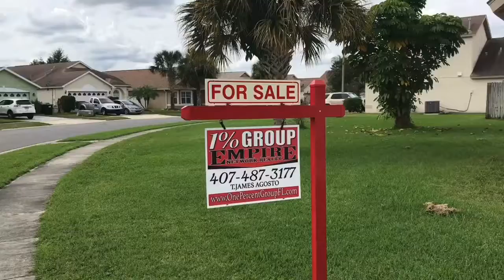Orlando Home for Sale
We have saved our customers Over 1 Million+ Dollars!

Looking to Buy a Home and have a Top Orlando Realtor®️ or Orlando Real Estate Agent represent you and your best interest? A team willing to back up their confidence and ability to save their customers Thousands? We have saved our customers Over 1 Million+ Dollars!

We promise to negotiate you a savings of at least 1% either off the price or in seller concessions, possibly both and more! If we don’t we will GIVE you 1% of our commission towards your closing cost!

We call it the 1% Buying Advantage!

Looking to sell? We have a range of options from 3.5% TOTAL plus $495 fee to traditional 5%-6%. The ONLY difference is the amount of money we have to spend on advertising to push your listing!

Pro Photography - Open Houses - Online Advertising - Mailers - Yard Signs - Custom website - Social Media and soooo much more!